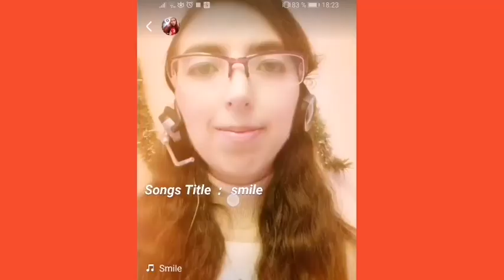Smile IL VOLO cover by Starfire Banus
Video cover of the IL VOLO song Smile to celebrate new year performanced by me Starfire Banus